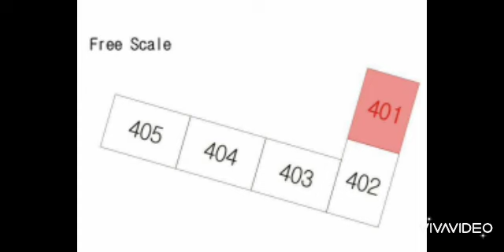대구경북부동산경매-달성군(2)